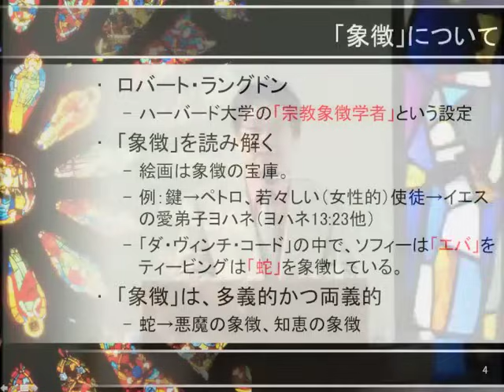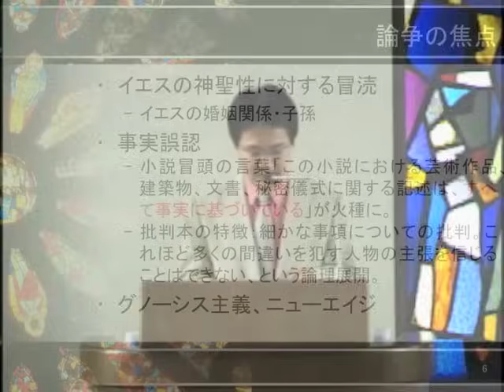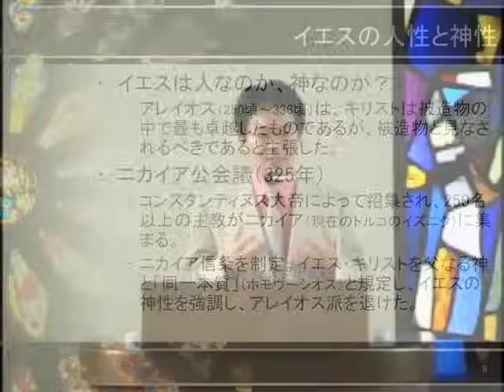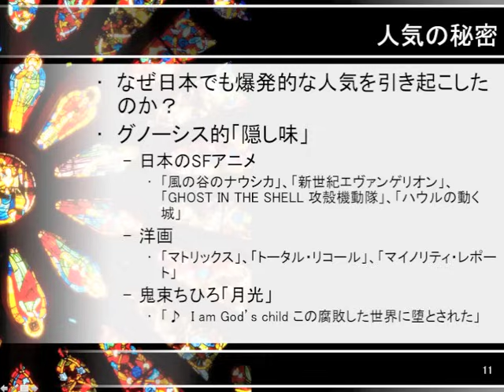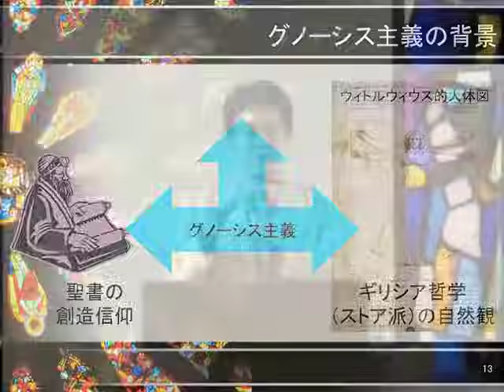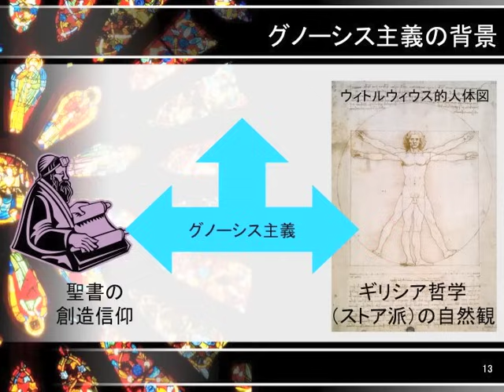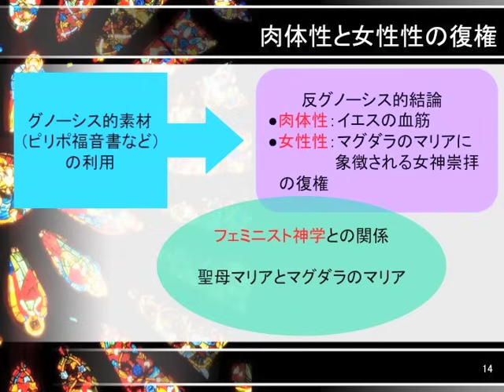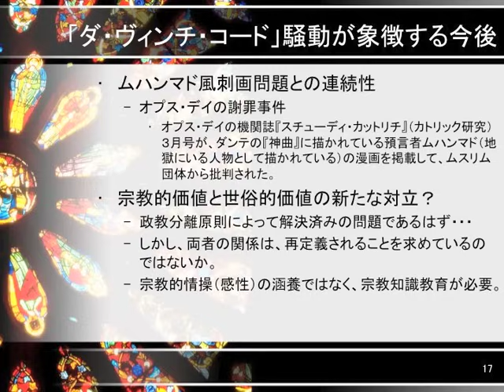「ダ・ヴィンチ・コード」を読み解く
テーマ：「ダ・ヴィンチ・コード」を読み解く──キリスト教思想の視点から
日時：2006年6月10日（土）10～12時
場所：同志社大学　今出川校地　神学館礼拝堂
講師： 小原 克博（同志社大学神学部教授）